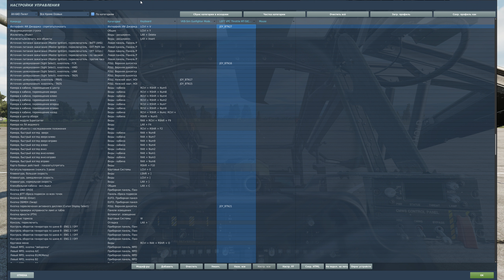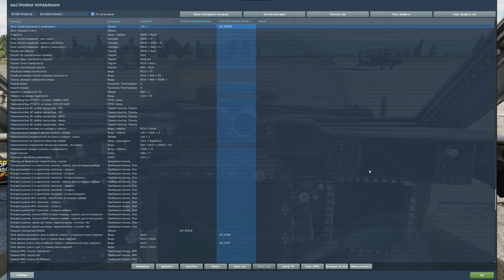DCS AH-64D. Мои настройки управления (DCS World).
В этом видео по вертолету AH-64D я расскажу про мои настройки управления с места пилота и оператора вооружений.